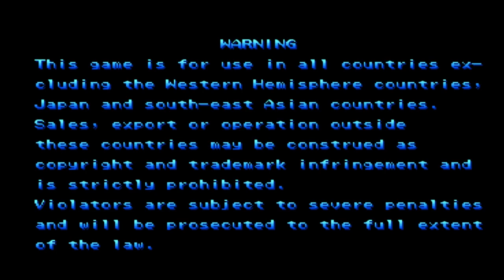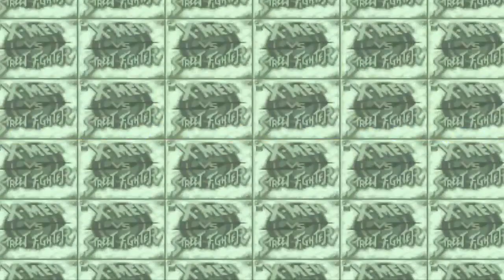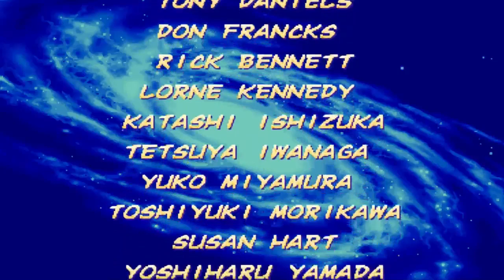X-Men VS Street Fighter - Bison/Cammy - Expert Difficulty Playthrough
This is just a video of a X-Men VS Street Fighter playthrough. I am by no means amazing at this game. It is just an old game I enjoy.

Platform: FightCade
Characters: Bison/Cammy
Difficulty: Expert